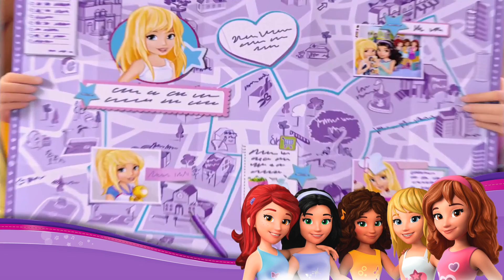LEGO® TV - LEGO® Friends 2016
This video is about LEGO TV Friends